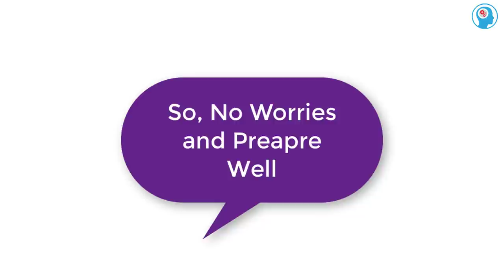Narmada River System | UPSC, SSC CGL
Check out the videos of other Indian Rivers & Tributaries along with trick to remember them